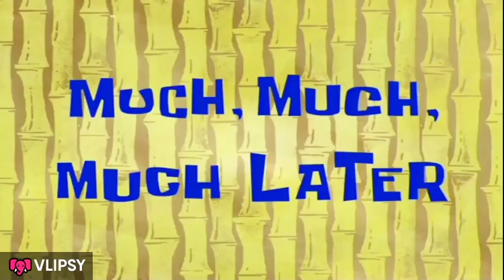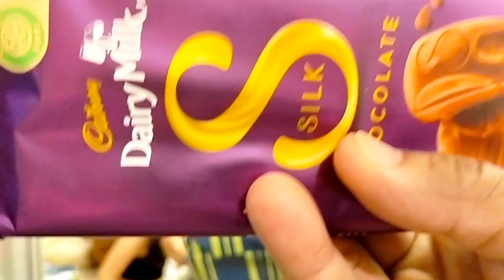PARTY TIME @ SULAKHE'S | ANTAKSHARI AUR BAHUT SARI MASTI | CARROM NE BACHPAN YAAD DILA DI💖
We can also connect on Instagram
myrativade_littleboss